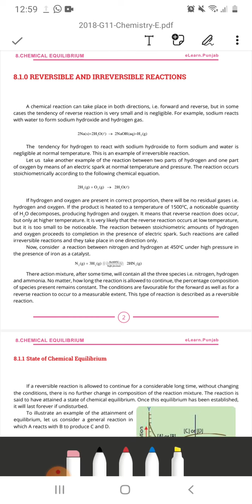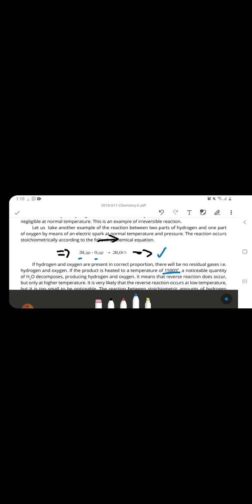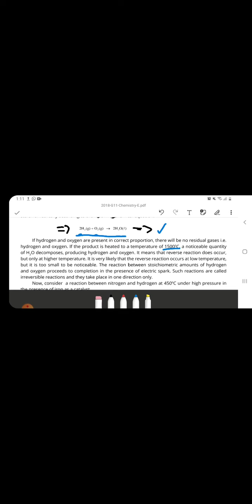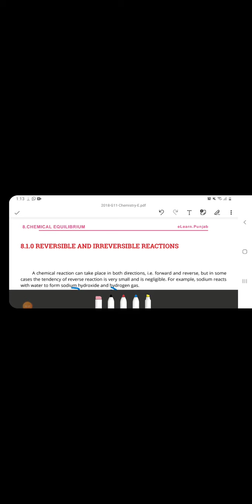FSc - 1st year | Chemistry | Ch # 8 | Topic: Reversible and Irreversible reactions